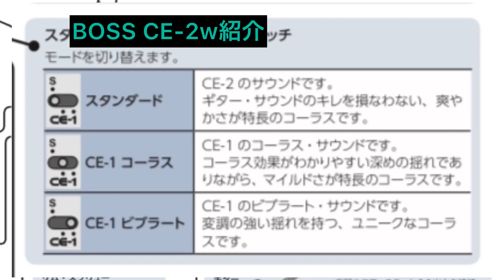検証！BOSS CE-2wでBOØWY コーラスサウンドが出せるのか？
今回はフォロワーさんより
BOSS CE-2wを使っても
BOØWY コーラスサウンドっぽく
無いので(JC-20アンプで鳴らしてみたら)

僕に一度このペダルを使って
検証してもらえませんか？と言う
依頼を受けて検証してみる動画になってます。

BOSS CE-2w
BOØWY コーラスサウンドに興味ある方
JC-20を所有している方
良かったら
ご覧になってみてくださいね。(^-^)

パンサー450